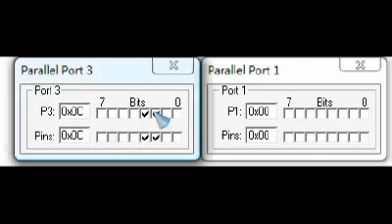Experiment 5 - 7 Segment Display Simulation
7 Segment Display Simulation in Keil uVision
Video Created for Postlab # 5
Computer Architecture Lab
Don Bosco Technical College